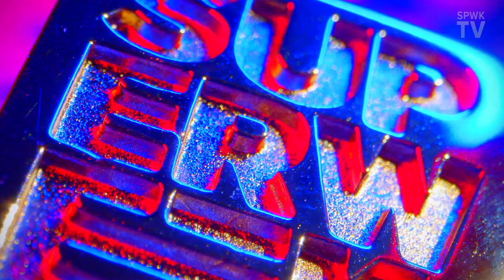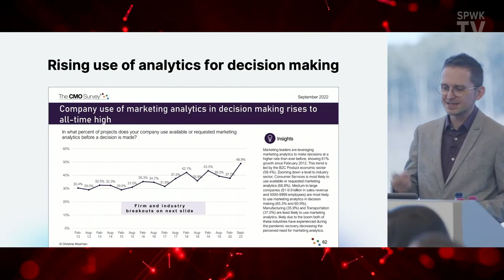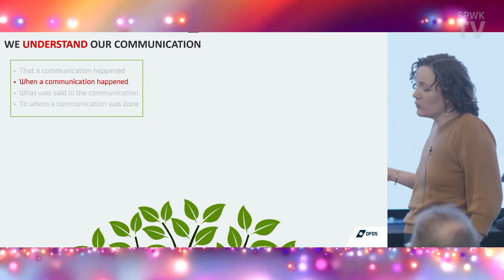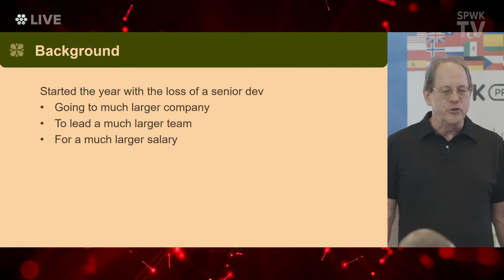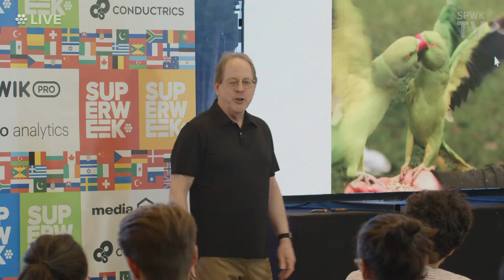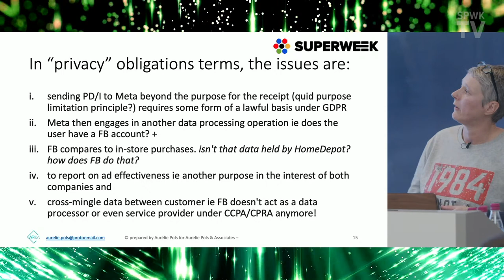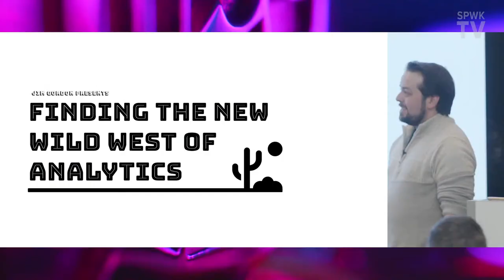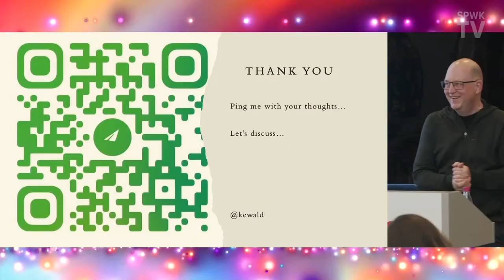Thursday: Live from Superweek 2023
00:18:21 Tim Wilson: TIME-SERIES ANALYSIS: IMPORTANT CONCEPTS, HANDY TECHNIQUES, AND SOME CAUTIONARY TALES
01:03:01 Jeff Sauer, Monika Mesnage & Fred Pike: ANALYTICS IMPLEMENTATION AND PROJECT MANAGEMENT
01:24:36 Maciej Zawadziński: HOW TO PREPARE FOR THE UPCOMING CHANGES IN DIGITAL ANALYTICS
01:50:27 Ton Wesseling: LOOK BEYOND ANALYTICS TO GET INSIGHTS TO OPTIMIZE
02:24:22 Rick Dronkers, Siobhan Solberg & Yuliia Tkachova: THE FUTURE OF ANALYTICS IN A PRIVACY FIRST WORLD
02:45:53 Astrid Illum: REVERSE ENGINEERING DIGITAL ANALYTICS OF THE FUTURE
03:43:28 Jeff Sauer, Magda Baciu: PAID ADS AND CRO WORKING TOGETHER
04:19:23 Fred Pike: ANIMALS AND AGENCIES - CHALLENGES AND OPPORTUNITIES FOR 2023
04:54:23 Rick Dronkers, Kelly Wortham & Ton Wesseling: IMPACT OF PRIVACY ON CONVERSION RATE OPTIMIZATION
05:24:54 Jomar Reyes, Mariia Bocheva: CAREER & COMMUNITY VIEWPOINT
05:51:15 Jomar Reyes, Marie Fenner: CAREER & COMMUNITY VIEWPOINT
06:21:39 Fosca Fimiani, Siobhan Solberg & Tim Wilson: ANALYTHICS AND ETHICS
06:44:44 Aurélie Pols: CREATIVE DESTRUCTION & PRIVACY WHITEWASHING: WHERE DOES RISK LIE?
07:23:36 Yuliia Tkachova: THINGS TO CONSIDER BEFORE ONBOARDING A NEW MODERN DATA STACK SOLUTION
07:46:52 Fosca Fimiani, Yuliia Tkachova, Juliana Jackson & Elena Nesi: WOMEN IN ANALYTICS
08:19:44 Jomar Reyes, James Corr: CAREER & COMMUNITY VIEWPOINT
08:42:35 Jim Gordon: FINDING THE NEW WILD WEST OF ANALYTICS
08:58:15 Karolina Wrzask: WE DON'T NEED ALL YOUR DATA. NEITHER DO YOU.
09:28:14 Kris Ewald: INNOVATIONS IN DATA SCIENCE